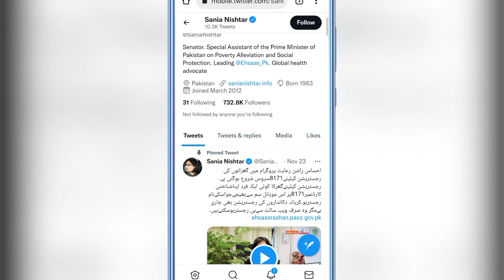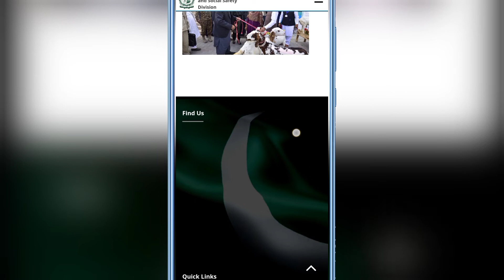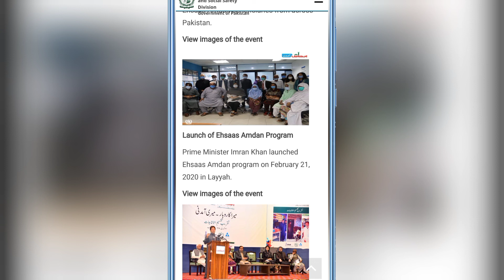Ehsaas Program New Web Portal Again Registration || Ehsaas Amdan Cnic Program || Rs:25000